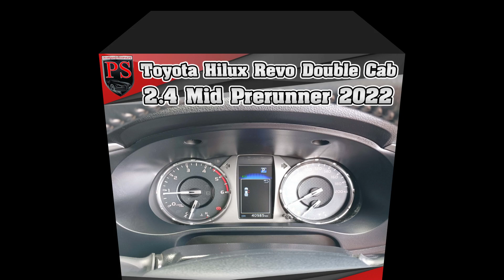กระบะตัวสูง กระบะ 4 ประตู Toyota Hilux Revo Double Cab 2 4 Mid Prerunner ปี2022 ราคา 728,000 บาท รถม